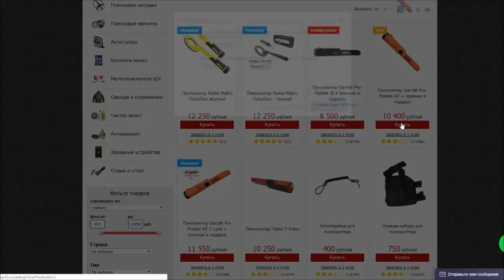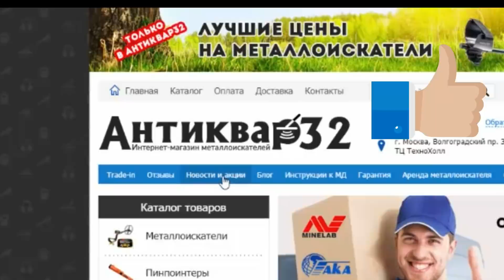ОТ НАХОДКИ - ВОЛОСЫ ВСТАЛИ ДЫБОМ! ОТКУДА ЭТО ТАМ?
ВОТ ЭТО НАХОДКА! Я В ШОКЕ РЕБЯТА! 3 ГОДА Я ХОДИЛ МИМО!